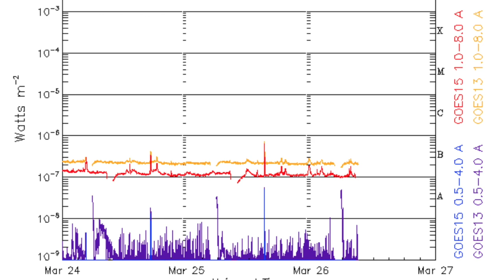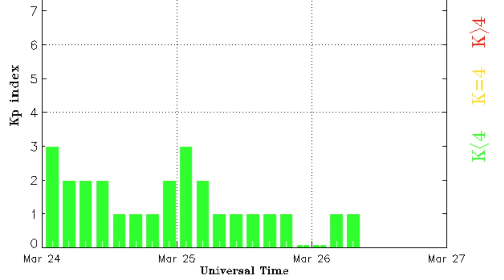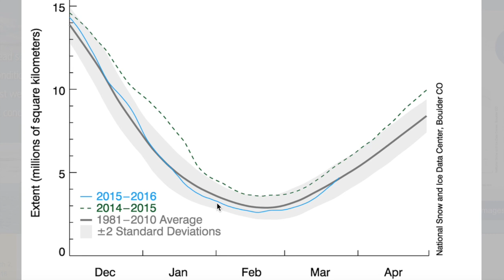Million-km Plasma Structure, Polar Ice | S0 News Mar.26.2016